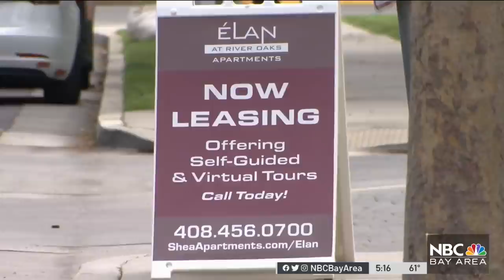Here's How Much You Need to Make to Rent Or Buy a Home in San Jose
New numbers show how much is needed to rent or buy a home in the South Bay. Scott Budman reports.